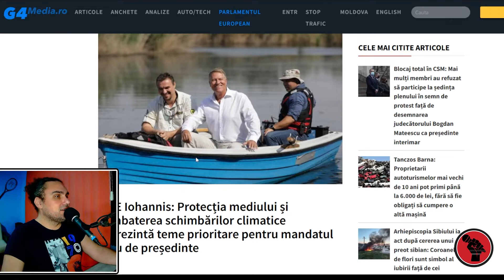Klaus Iohannis se preface că susține lupta împotriva schimbărilor climatice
Klaus Iohannis: Protecția mediului și combaterea schimbărilor climatice reprezintă teme prioritare pentru mandatul meu de președinte